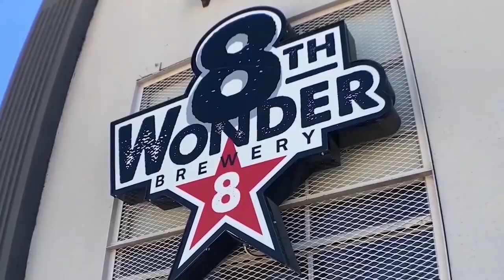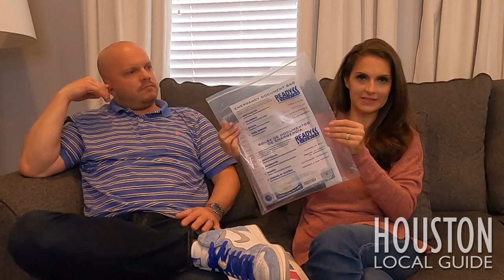Houston Weather Unveiled: What Locals REALLY Experience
Curious about what the weather is really like in Houston?

Get the inside scoop directly from local Houstonians! Discover everything you need to know about the weather, including average temperatures, rainfall, hurricane activity, and humidity levels.

00:00 Introduction
01:39 Hurricane Overview
03:38 Evacuation Plans and Supplies
08:27 Flood Insurance & Weather Tips
09:54 General Weather in Houston
14:50 Wrap-Up To Houston Weather

We are passionate about Houston, real estate, and helping people find their dream home. We are always available, so please don't hesitate to reach out! Put us to work for you today!